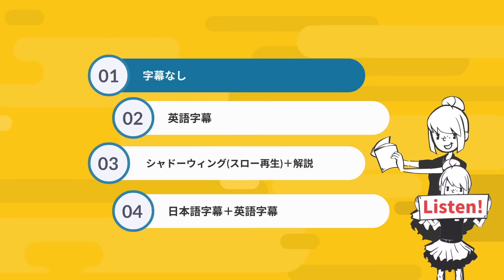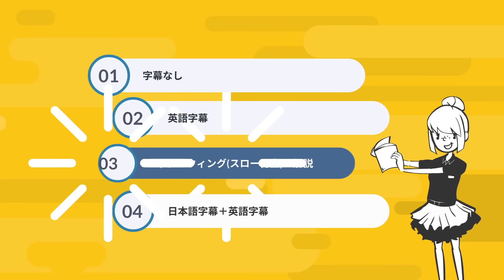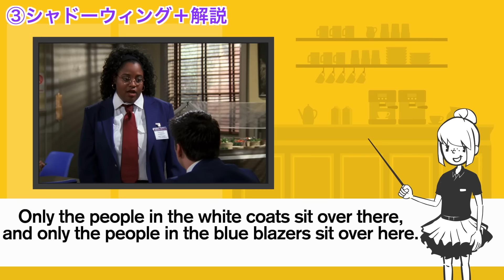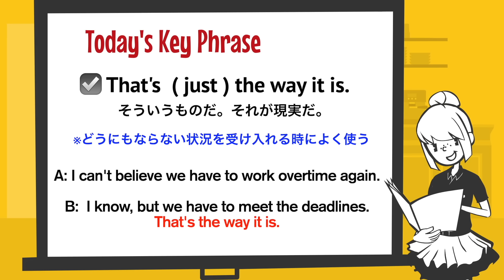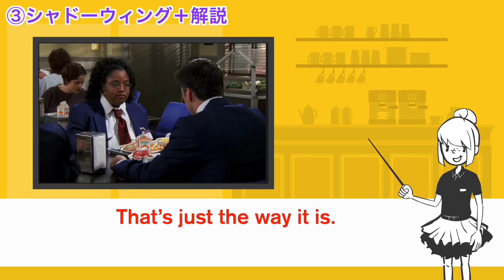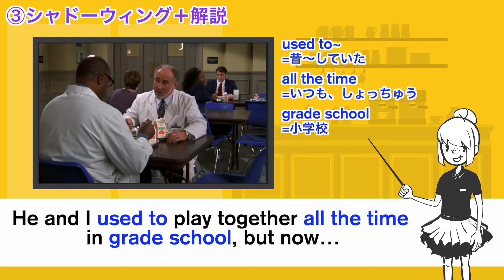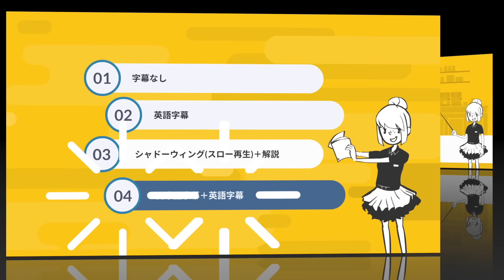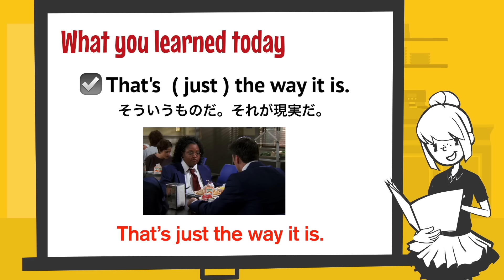【日英字幕&解説付き】海外ドラマ「フレンズ」で英会話！Study English with FRIENDS#203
海外ドラマ『フレンズ』のワンシーンから、実際にネイティブが使っているリアルな英語フレーズを学習できる英語レッスン動画を毎週配信しています。

＼フレンズ英語学習コンテンツ＆コミュニティ／
フレンズ英会話スクールNEW OPEN!
☑️毎週開催【みんなで勉強会】（予習ノート/復習ノート配布）
☑️YouTubeで解説したシーンのスクリプト解説
☑️仲間と楽しく学ぶコミュニティ

この度、フレンズでもっと楽しく仲間と一緒に英語を学ぶ、Webポータルサイト＆コミュニティである【フレンズ英会話スクール】をOPENしました！

＼友達追加キャンペーン中!!全員に無料プレゼント／
🎁【海外ドラマ超頻出ネイティブフレーズ30選】
🎁 【毎週配布！最新動画のキーフレーズまとめ】
※動画配信の翌日に配布されます。（翌日以降に登録された方は、次の動画から配布されます。）
※スクリプトの配布は終了しました。
※キャンペーンは期間中のみで予告なく終了する場合があります。

「@friendseikaiwa」で友達ID検索

🦞Video chapter
00:00 オープニング
00:14シーンの説明
00:24 字幕なし
01:21 英語字幕
02:22 シャドーイング（スロー再生）＋解説
05:44 今日のキーフレーズ
11:10 日本語字幕＋英語字幕
12:28 復習

🦞今日のシーン
Friends Season4 Episode11
The One With Phoebe’s Uterus

☕️フレンズとは？？？
ニューヨークに住む6人の男女の友情、恋愛、家族をコミカルに描いた大ヒットドラマ。放送が終わってからもその人気は変わらず、現在も世界中で観られている。英会話のバイブルとして英語学習をする学習者も多い。

☕️フレンズ英会話カフェで、楽しく観ながら、しっかり学習！
‹①字幕なし→②英語字幕→③解説→④英語・日本語字幕›
リスニング練習をしながら、解説を聞いてドラマのワンシーンをしっかり理解できます。
実際に話されている英語が聞き取れるようになりたい！ネイティブが使う表現やフレーズをかっこよく使ってみたい！という方におすすめの英語学習動画です。

‹ポイント›
・英語を直訳せず、話の流れからニュアンスを掴む
・文法はあまり気にしすぎない
・フレーズを含んだ文は丸暗記

ちょっとでも英語が聞こえた！意味がわかった！があればOK！
完璧に理解しようとしない。
字幕なしのリスニングはあくまで実際の英語の速さや発音
（リンキング等）に耳を慣らすトレーニングなので
全く理解できなくても落ち込まないこと！
継続して学習することが何より大事！

フレンズ英会話カフェではシーズン１から順に解説動画を配信しています。
各エピソードからキーフレーズを含んだ3つのシーンを取り上げています。
解説動画と合わせてフレンズを見ると楽しく効果的に学習できます♪
（フレンズ初心者の方も、途中から見ても大丈夫です。）

本チャンネルで扱ったシーンを切り取った動画をあげていますので、復習用にご活用ください！

・この動画は米国の著作権法（DMCA）のフェアユースに基づき、
　英語教育を目的として作成しています。
・この動画は米国及び日本の弁護士の助言を受けて作成しています。
・実際にフレンズを観ながらこの動画で学習することを強くお勧めします。

I do not own any of the FRIENDS scenes showed, I just used the video only for the purpose of teaching English under the fair use rules (Digital Millennium Copyright Act )

※私も一人の英語学習者であり、英語ネイティブではないことを理解ください。何か間違い等があればご指摘ください。質問等ありましたら、お気軽にコメントください！